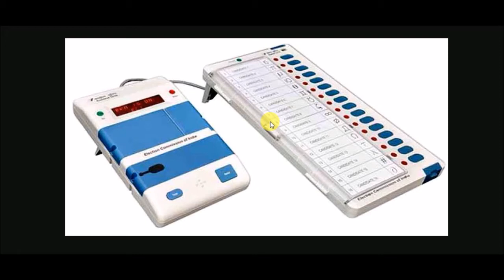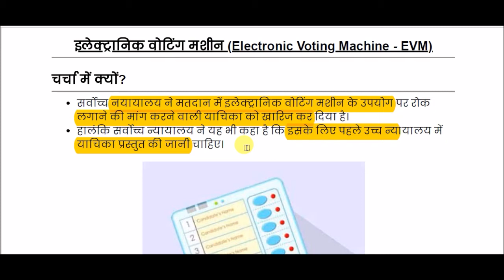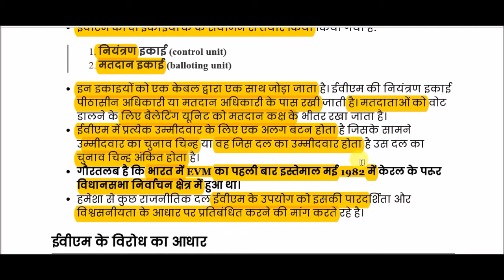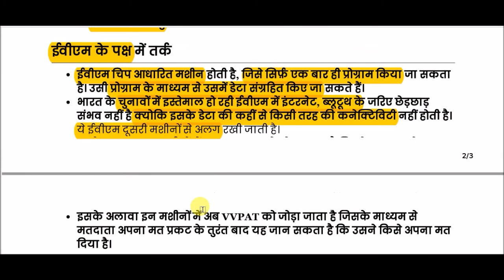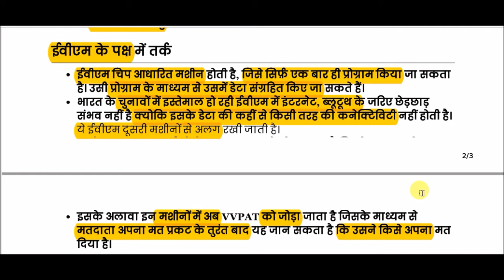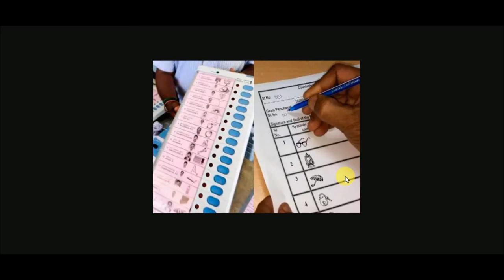इलेक्ट्रानिक वोटिंग मशीन || Electronic Voting Machine || EVM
Electronic Voting Machine for All Competitive Exams like SSC, Railway, IB, Bank, UPSC, BPSC, MPSC, PCS, etc.